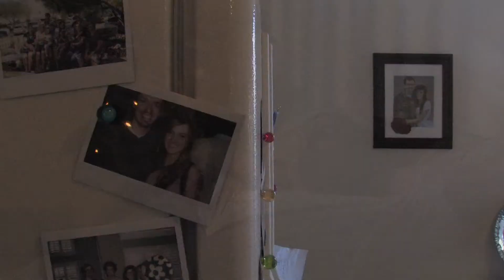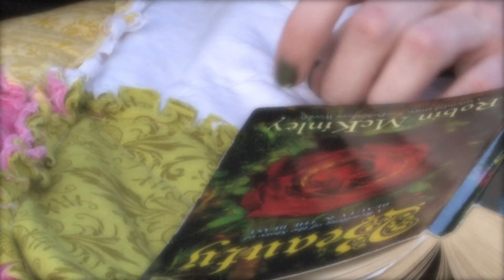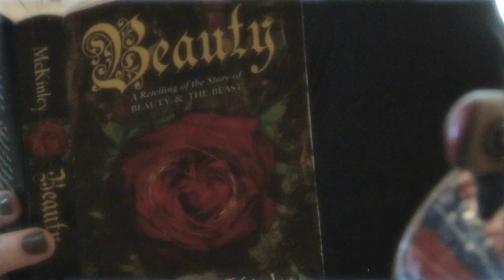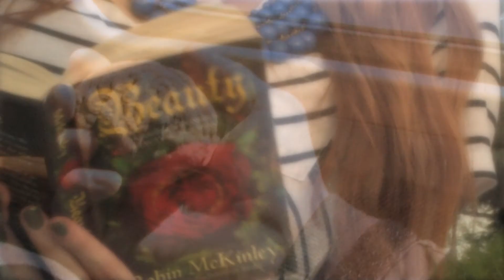Daisy Jane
"Daisy Jane" A short film
Directed by Kolby Fackrell, produced by Ben Bowman
Actors include Mitchell Henslee & Hillary Henslee
The song "Daisy Jane" was produced by America
Shot on Canon XH-A1S